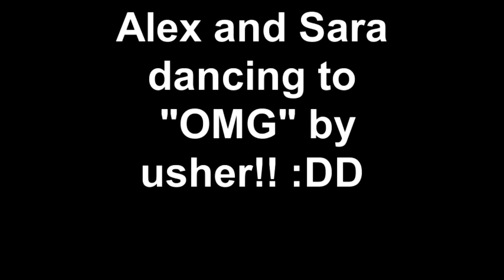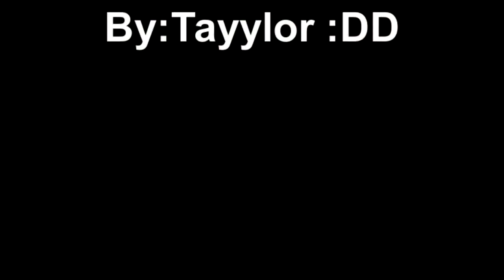Alex and Sara dancing to "OMG" by usher!! :DD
My best friends were just acting silly at my house! They were bored do we just decided to make a movie of them dancing to a random song!! We're soo stuppid! :DD